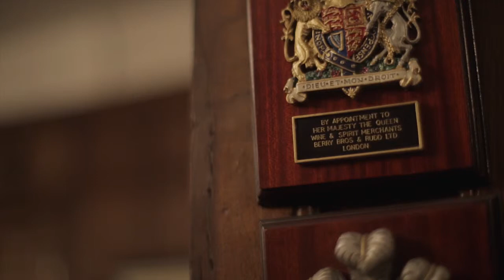Esquire Weekly Masterclass - Adam Holden On How To Choose A Wine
Swhype were commissioned to shoot a series of short masterclass films for Esquire Weekly. This is the sixth in the series and features Britain's oldest wine and spirit merchant Berry Bros & Rudd, which has traded from the same shop since 1698. Today the company also has offices in Japan, Singapore and Hong Kong, a Wine School and an exclusive fine wine & dining venue in London's St James's.